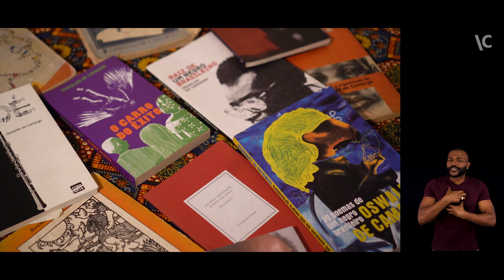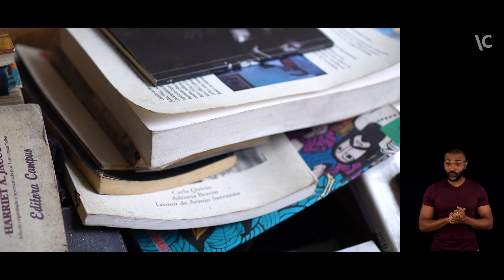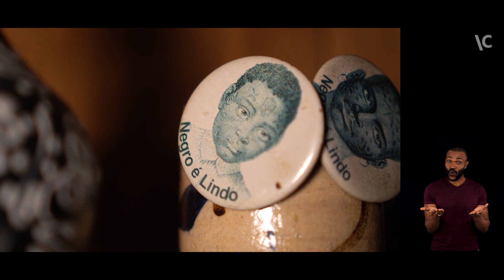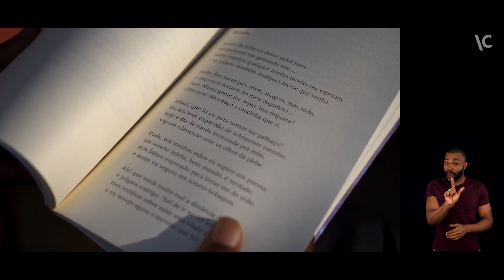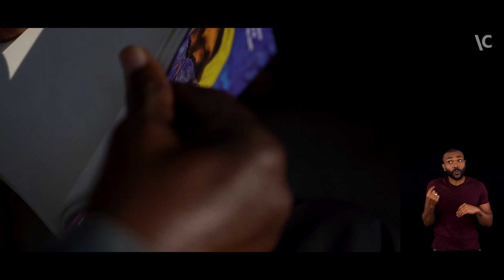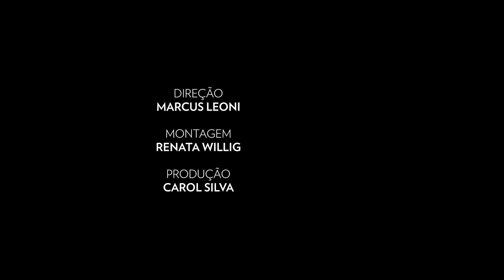Oswaldo de Camargo – série Cada voz (2022)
Um olhar mesclado de memória e conhecimento de mundo ressoa nas palavras de Oswaldo de Camargo. O poeta relembra seu nascimento no interior de São Paulo, integrando uma família negra de pais analfabetos, a passagem pelo seminário e a descoberta da literatura, sempre com a consciência de ser um homem negro, instigado a criar um novo Brasil.

Cada voz
A série “Cada voz” é um projeto da "Enciclopédia Itaú Cultural" com registros de depoimentos de artistas de diferentes áreas de expressão, como literatura, música, teatro e artes visuais. Conduzidos pelo fotógrafo Marcus Leoni, os vídeos capturam o pensamento dos artistas sobre seu processo de criação e sua visão sobre a própria trajetória. Os registros aproximam o público do artista, que permite a entrada no camarim, no ateliê ou na sala de escrita.

ITAÚ CULTURAL
Gerente do Núcleo de Enciclopédia: Tânia Rodrigues
Coordenadora do Núcleo de Enciclopédia: Glaucy Tudda
Produção de conteúdo: Pedro Guimarães
Gerente: Claudiney Ferreira
Coordenação: Kety Nassar
Produção audiovisual: Amanda Lopes
Edição de conteúdo acessível: Richner Allan
Direção, edição e fotografia: Marcus Leoni
Montagem: Renata Willig
Interpretação em Libras: FFomin Acessibilidade e Libras (terceirizada)

O Itaú Cultural integra a Fundação Itaú para Educação e Cultura. Saiba mais em fundacaoitau.org.br.